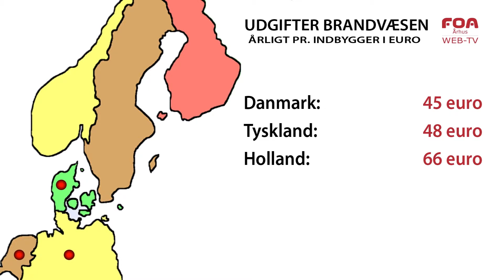Usikkerhed om beredskab i Århus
Århusianske Brandmænd kan sagtens klare alle dagligdags hændelser, men den nye plan for beredskabet er ikke gennemtænkt, og i tilfælde af terror eller en stor miljø- og naturkatastrofe er brandmændene nervøse for beredskabet. Det var et af emnerne på Landsmøde for brandmænd.